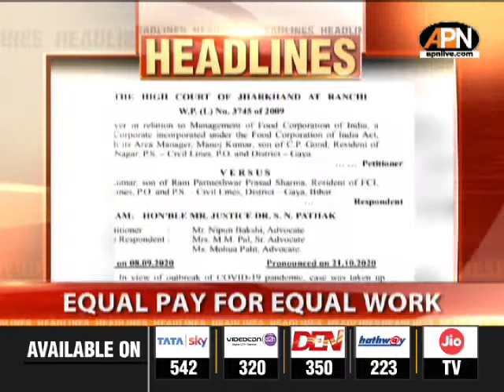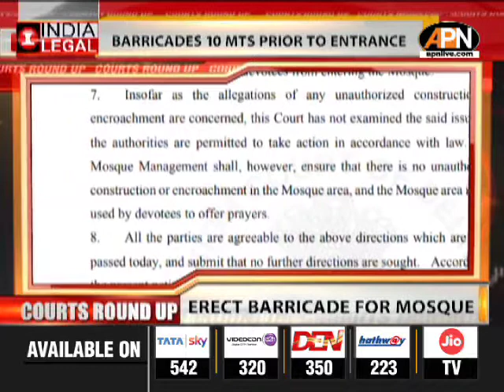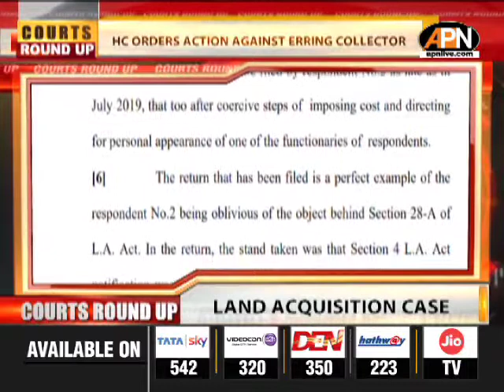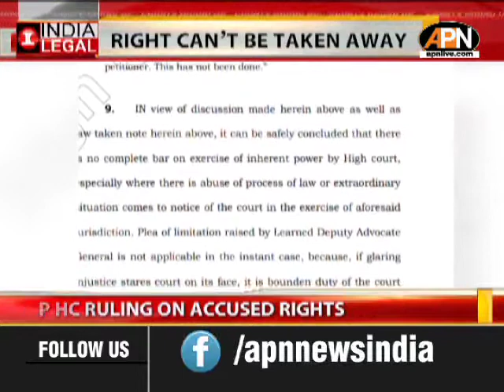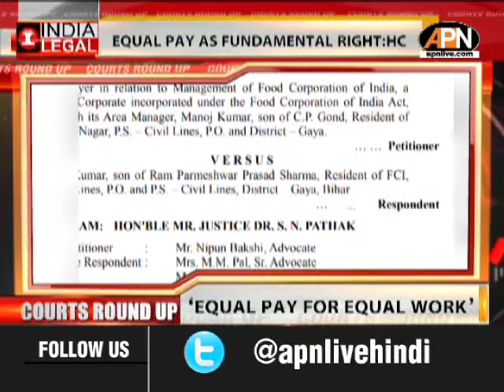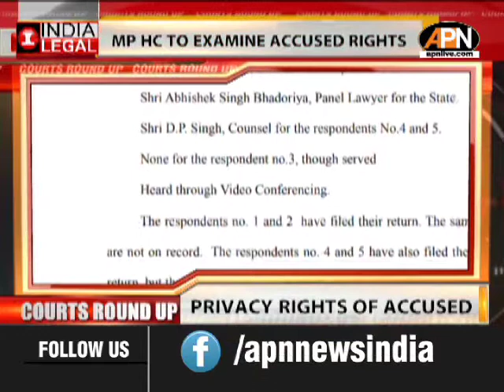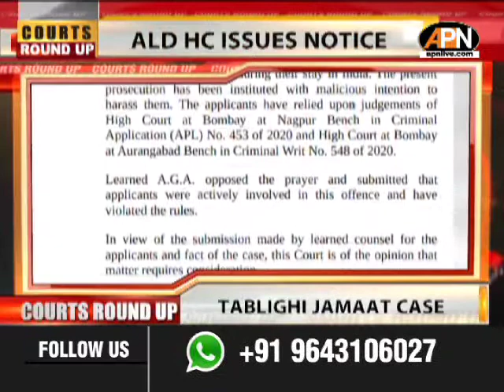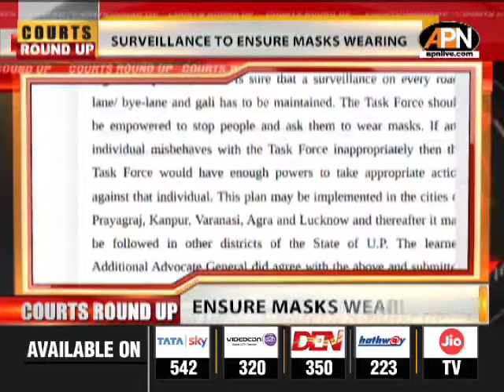COURTS ROUND UP: Top Legal and Court News of Oct 22, 2020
TOP STORIES FROM COURTS FOR 22ND  OCT

Delhi High Court grants bail to Delhi riot accused...says...forensic report doesn't support prosecution claim...
Umar Khalid Complains To Delhi High Court about custody...says jail security is like solitary confinement. Court Summons Tihar Jail Superintendent
No demolition of labour colony slums without rehabilitation,...Allahabad High Court orders Ghaziabad Development Authority
The Jharkhand High Court observes that "Equal pay for equal work" has assumed the status of fundamental right in service jurisprudence